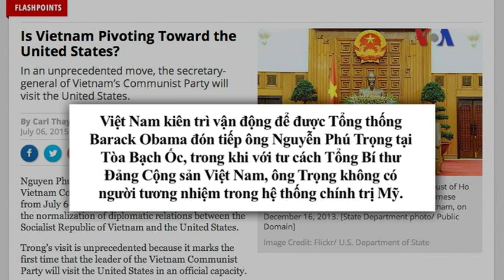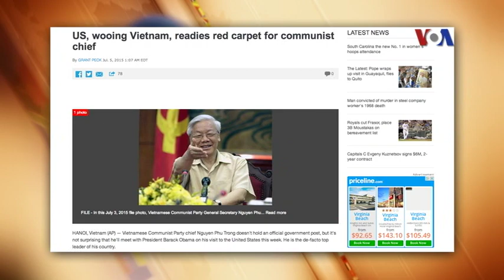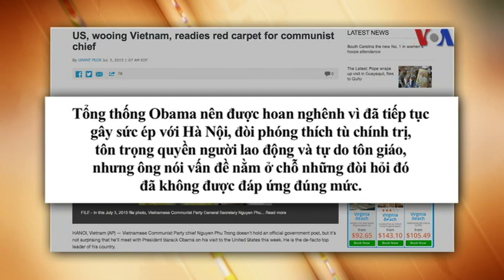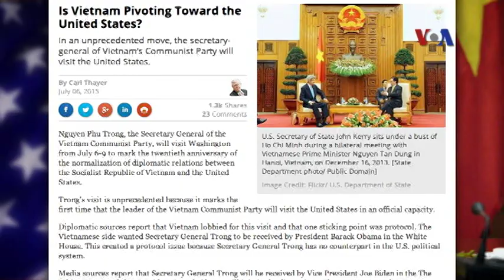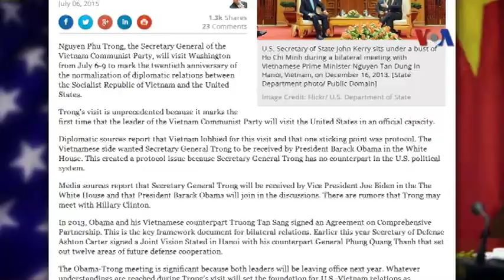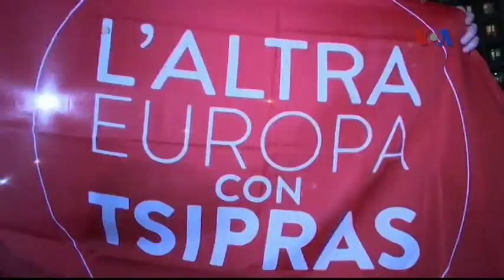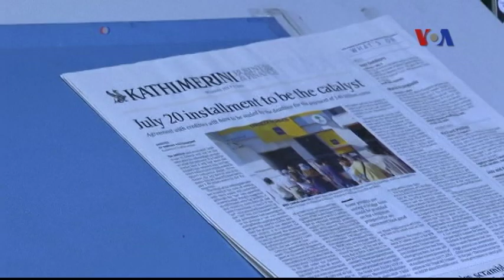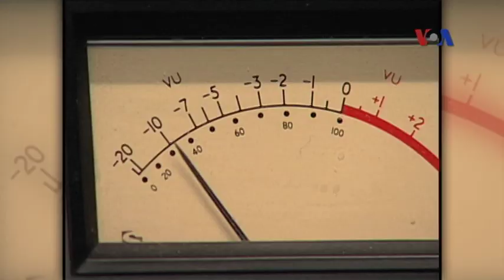Truyền hình vệ tinh VOA 7/7/2015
Tin tức Nếu không vào được VOA, xin các bạn hãy vào để vượt tường lửa. Việt Nam đang tái cân bằng chiến lược, xoay sang Hoa Kỳ? Thủ tướng Việt Nam đề nghị Nhật cấp tàu tuần duyên mới. Cử tri Hy Lạp thách thức đòi hỏi của châu Âu bằng lá phiếu ‘không’. Chiến đấu cơ Iraq vô tình ném bom ở Baghdad, 7 người chết. Đức Giáo hoàng đến Ecuador thăm bệnh nhân, người nghèo.